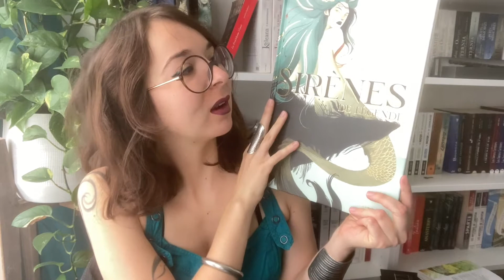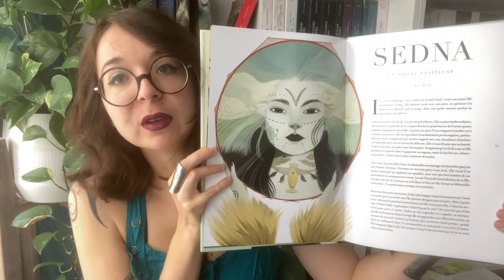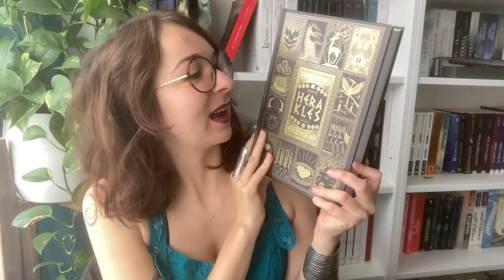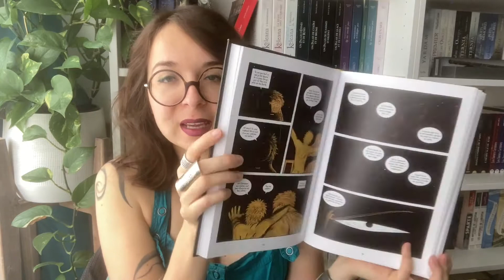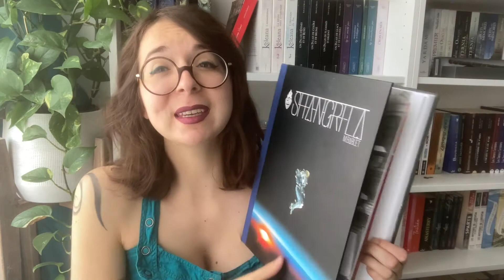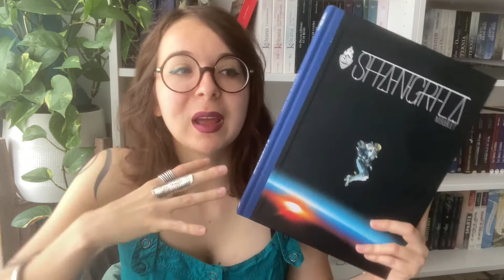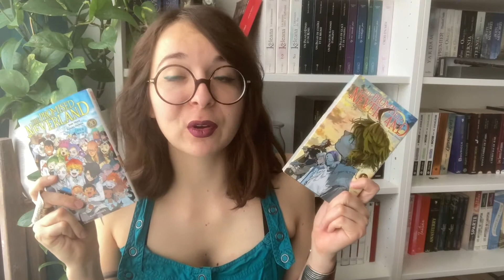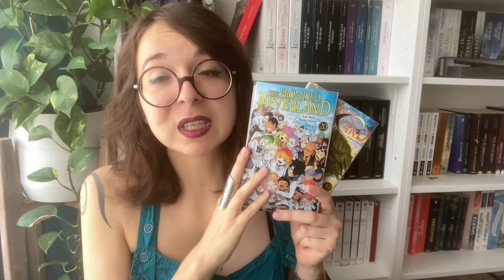Dernières Lectures Graphiques : Mythologie & Anticipation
Je vous retrouve pour mes "nouvelles dernières lectures graphiques", qui sont toutes d'excellentes lectures.
Bon visionnage !

00:00 Introduction
00:18 Sirènes de Légendes de Rémi Giordano, Laura Pérez et Olivia Godat chez La Martinière Jeunesse
02:07 Héraklès, intégrale de Edouard Cour chez Akiléos
06:11 Shangri La de Mathieu Bablet chez Ankama dans la collection 619
10:51 The Promised Neverland, tome 19 & 2à de Posuka Demisu et Kaiu Shirai chez Kazé Manga :
13:22 Outroduction